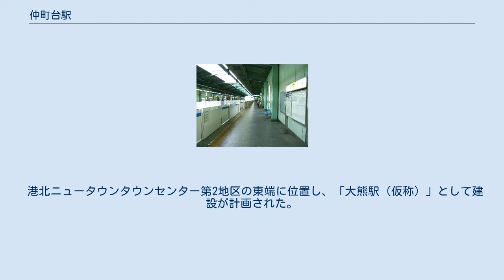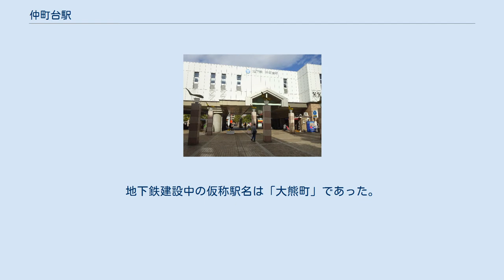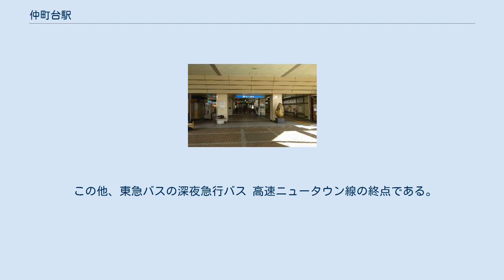仲町台駅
駅舎南側（2016年2月） 駅入口（2016年2月） ホーム（2008年3月） 出入口の左側に設置されているパブリックアート。
横浜彫刻展出品作品。
 中津川督章「半分に削り取られた太い輪」（1993年3月） 出入口の右側に設置されているパブリックアート。
 濱野邦昭「AURORA (GREEN RENAISSANCE) 」（1991年） 仲町台駅（なかまちだいえき）は、神奈川県横浜市都筑区仲町台一丁目にある、横浜市営地下鉄ブルーライン（3号線）の駅である。
 港北ニュータウンタウンセンター第2地区の東端に位置し、「大熊駅（仮称）」として建設が計画された。
近隣の商業地域は都市型商業施設・公益施設が立地する駅前センター地区になっている。
駅の西側には駅前広場が整備されており、都市計画道路大熊停車場線を介して南側約150m先にある神奈川県道45号丸子中山茅ヶ崎線（中原街道）と接続している。
 駅のデザインは、高架のプラットフォームの壁面は長く単調になることから白色系にすることで重みをやわらげ、1階の外壁に欧風の外観を取り入れて周囲の景観と調和させている。
また公共建築物として文化性の高い建物にするという目的で、北側高架下の駅前広場や歩行者専用道路を含めて開放的な空間になるように一体的にデザインされている。
 地名から採られた。
「仲町台」の由来は元来の地名であった大熊町の小字「仲町」に「台」をつけたもの。
地下鉄建設中の仮称駅名は「大熊町」であった。
2007年4月14日にホームドアの使用を開始した。
 2020年度の1日平均乗降人員は23,959人（乗車人員：11,837人、降車人員：12,122人）である。
近年はおおむね横ばい傾向にある。
 横浜市営バスによって以下の路線が運行されている。
 この他、東急バスの深夜急行バス 高速ニュータウン線の終点である。